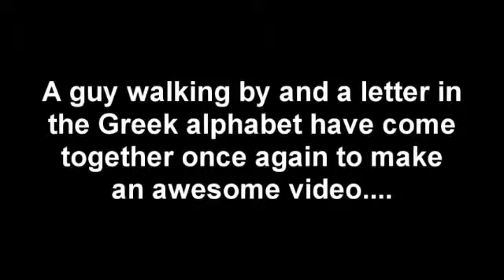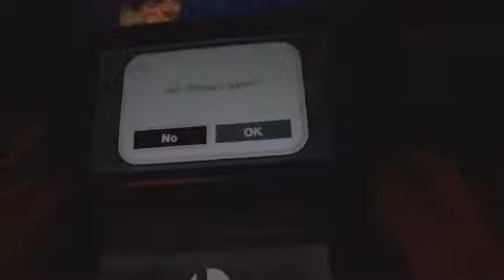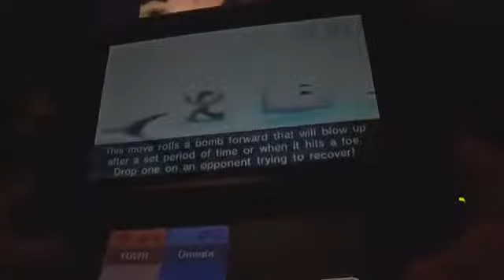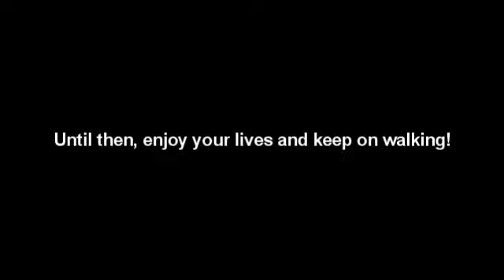Super Smash Bros Saturday #1 (ThoseGuysGamingBy)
Welcome to the first Smash WiFi Battle video between Omega and TGWB. Enjoy! :D